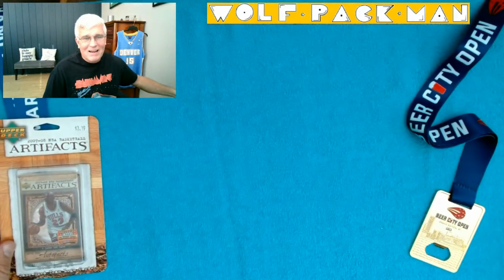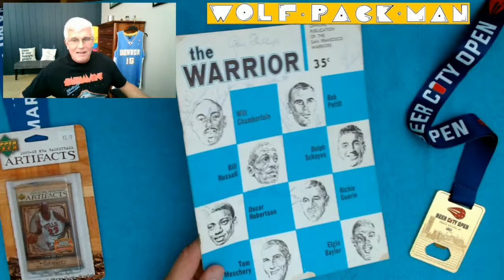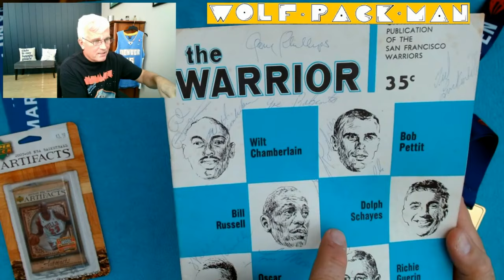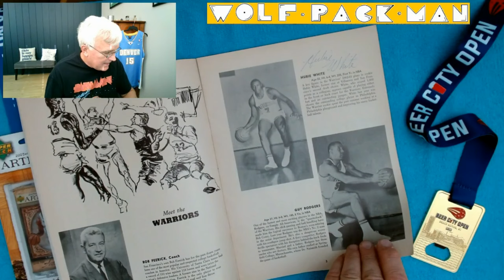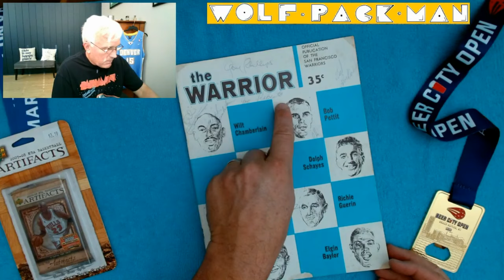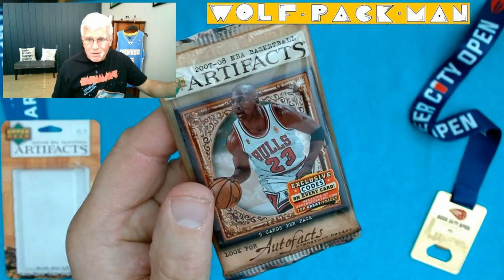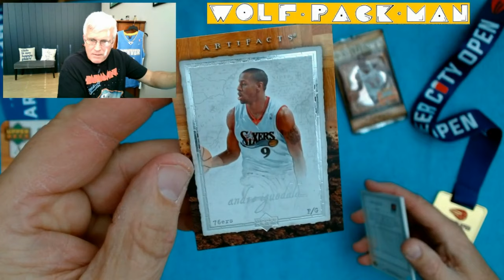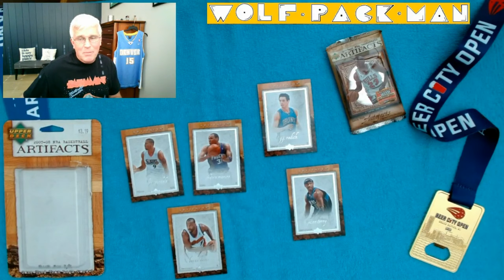A DOUBLE GOATS EPISODE! A 2007-2008 Upper Deck Artifacts basketball pack rip!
One 17 year old BLISTER PACK of
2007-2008 Upper Deck Artifacts basketball cards.

5 cards in this pack with EVERYONE'S GOAT,
Michael Jordan on the front!

I paid $3.19 for this pack!

The base set has 230 cards
78 of which are hall of fame players like
Yao Ming,
T-MAC, AI,
Kobe Bryant,
Shaquille O'Neal,
D-Wade, Zo, Dirk, KG,
Bill Russell,
Bob Cousy,
Dave Cowens,
The Admiral David Robinson,
Earl THE PEARL Monroe,
George Mikan, Dr. J,
Larry Bird, Magic Johnson,
Pete Maravich,
and MY GOAT, Wilt Chamberlain!

There are 50 rookies in the base set including
Greg Oden,
Kevin Durant,
Mike Conley,
Joakim Noah!

There are also  19 insert sets including jersey
and autograph cards plus 6 parallel sets.

But before I open this pack, and in honor of MY
GOAT, I thought I would share with you something
I picked up off of ebay back in 1999!

A December 12, 1962 game program between
the San Francisco Warriors and the Syracuse
Nationals. The Warriors won 136 to 124.
Wilt scored 61. Autographs include

Warriors players:
Wilt Chamberlain,
Al Attles,
Gary Phillips,
Ted Luckenbill,
Guy Rodgers,
Tom Meschery,
Willie Naulls,
Wayne Hightower,
Hubie White.

Syracuse players:
Joe Roberts,
Larry Costello

Now lets take a look at that 2007 pack!

Found: Shawn Marion,
JJ Redick,
Jason Terry,
Baron Davis,
Andre Iguodala.